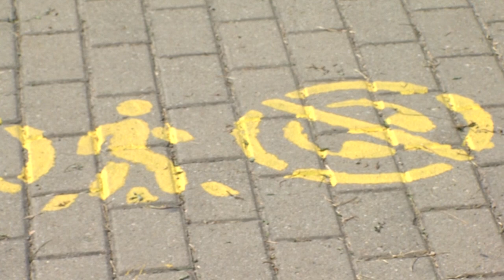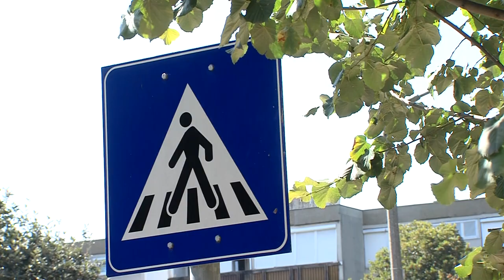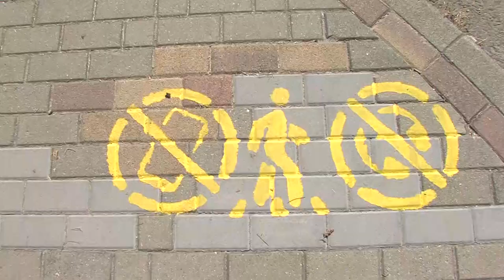Felfestések gyalogos-átkelőhelyeknél - cél a biztonságosabb átkelés Dombóváron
A tanévkezdés miatt az oktatási intézményeknél megnövekedett a zebrákon a  gyalogos átkelők száma. Polgárőrök, rendőrök segítik az áthaladást, de fontos, hogy járókelők is körültekintőek legyenek. Ennek érdekében Dombóváron felfestések kerültek fel a járdákra.